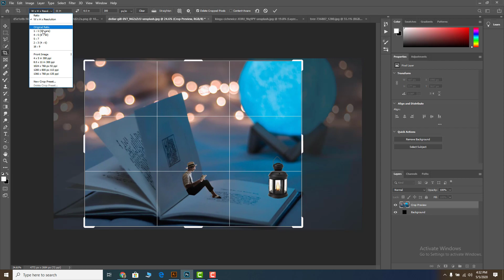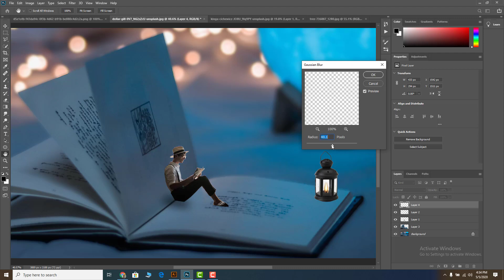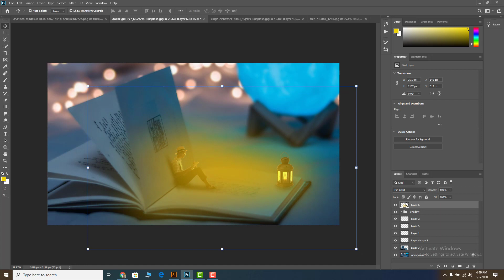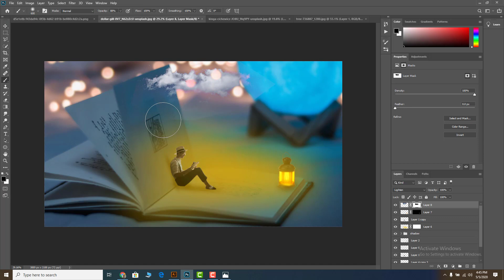The Book Photoshop Manipulation Tutorial | Photoshop Speed Work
Inspired By Rafay The Book Photoshop Manipulation Tutorial | Photoshop Speed Work

Credits
Person photo

How to create a FREELANCER account in 2020 | Why Freelancer? Urdu/Hindi V-03
5 Tips to bid on FREELANCER | how to bid on Freelancer | Urdu/Hindi 04